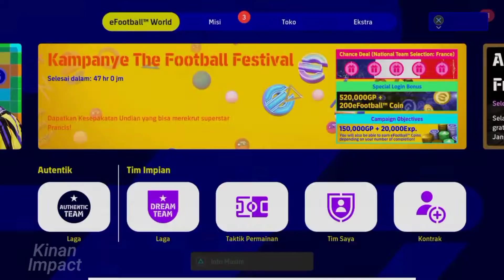Timnas Indonesia vs Inggris | eFootball 2023 update (PS4)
The latest update to eFootball 2023 Season 2 The Football Festival has added many new country, including Indonesia, so let's just test it against an European country, namely England. How's the result?

FIFA 22 is a football simulation video game published by Electronic Arts. It is the 29th installment in the FIFA series, and was released worldwide on 1 October 2021 for Microsoft Windows, Nintendo Switch, PlayStation 4, PlayStation 5, Xbox One and Xbox Series X/S.

eFootball is an association football simulation video game developed and published by Konami. It is a free-to-play game after being completely rebranded from the original Pro Evolution Soccer (known as Winning Eleven in Japan) series to the eFootball series. The game's first year, entitled eFootball 2022, was released on 30 September 2021. It was later changed to the game's second year, eFootball 2023, on August 25, 2022. This game is part of IESF World Championship and North and Eastern Europa League (NEEC).